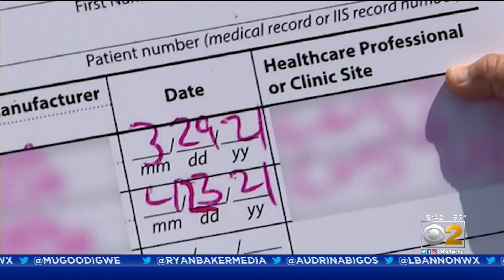Dr. Dog, Band Set To Perform At The Metro This Fall, Has Its Own Strict COVID-19 Protocols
CBS 2’s Tim McNicholas spoke with an artist performing at the Metro on Clark Street near Wrigley Field about that venue's plan to ramp up the rules.